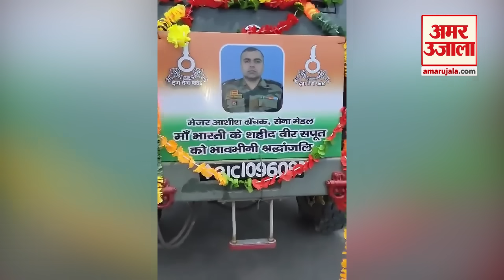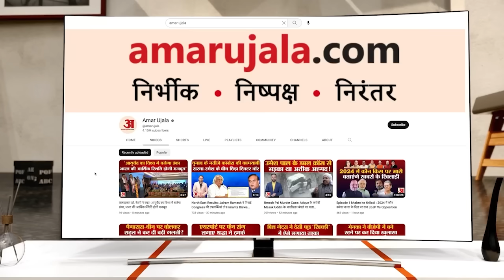Anantnag Encounter: Major Ashish Dhonchak का पार्थिव शरीर Panipat लाया गया